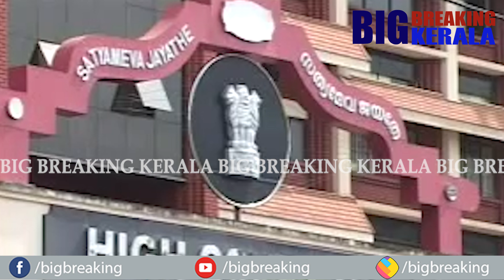തെറ്റായ വാർത്ത പ്രചരിപ്പിക്കലല്ല മാധ്യമധർമ്മം ശ്രീകണ്ഠൻ നായർക്ക് കോടതിയുടെ പണികിട്ടി|bigbreaking